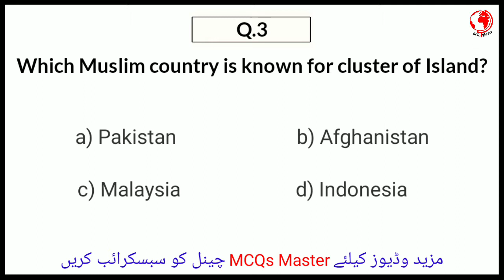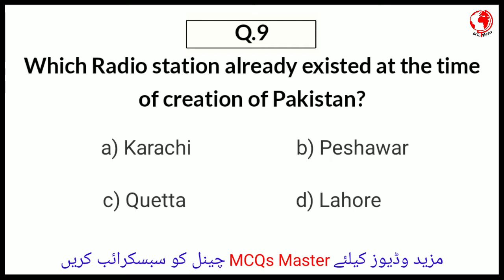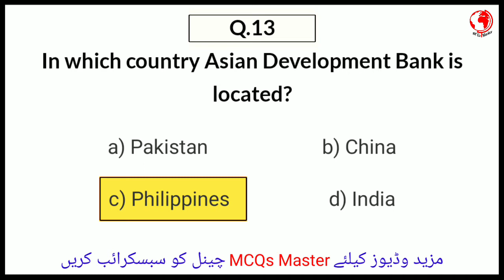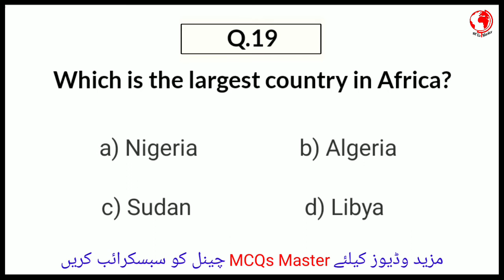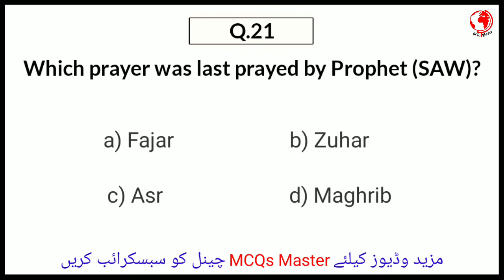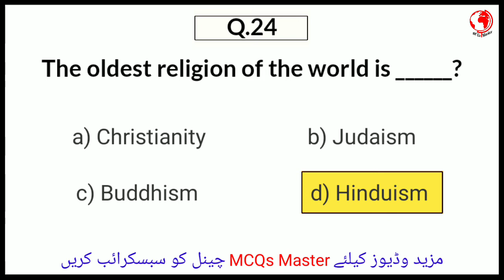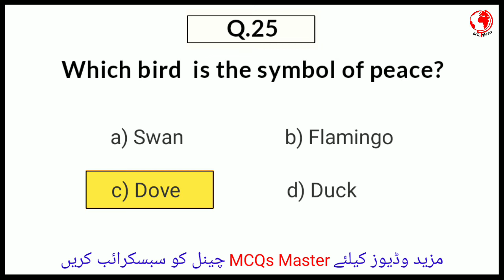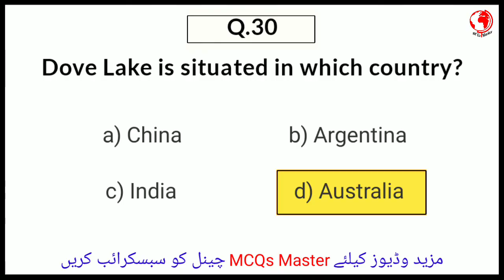Top MOD General Knowledge MCQs for test | Ministry of Defense Past Paper MCQs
MOD past paper Solved MCQs
Ministry of Defense Solved Paper

 Thanks